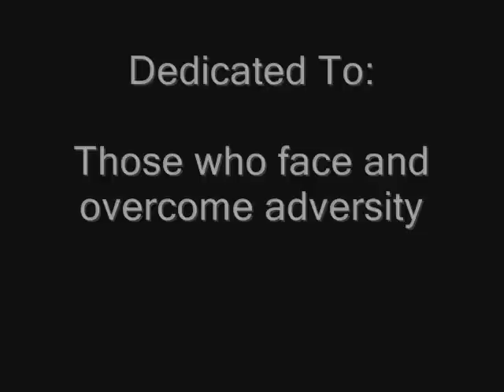Tribute To Forrest.wmv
I've always seen so much compassion and wisdom in this movie I felt compelled to make not only a mix of quotes and music from the movie but a video to go along with it. I hope you enjoy it. (I claim no rights to the music, video stills or movie quotes. This is intended as a tribute to the actors, writers, directors and crew of this movie but most of all to the fictional and non-fictional character(s) that "ARE" Forrest Gump)